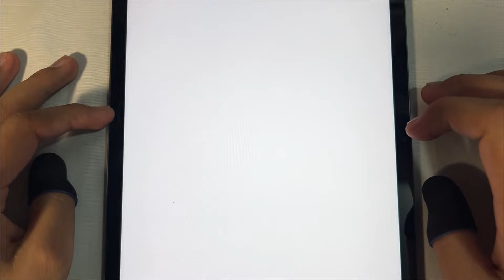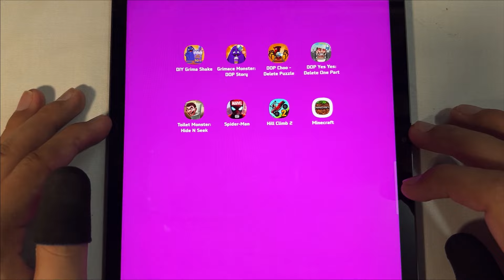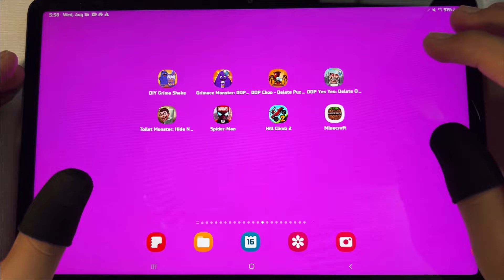Huggy Story,Freaky Stan,Wuggy Story,Skibidi Run,Emoji Puzzle,Hcr2,Minecraft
1. Huggy Story
2. Freaky Stan
3. Wuggy Story
4. Skibidi Run
5. Emoji Puzzle
6. Hcr2
7. Minecraft